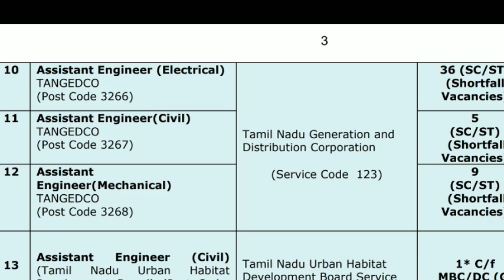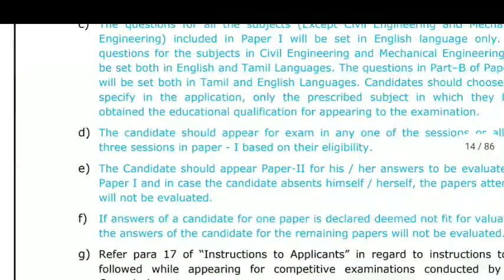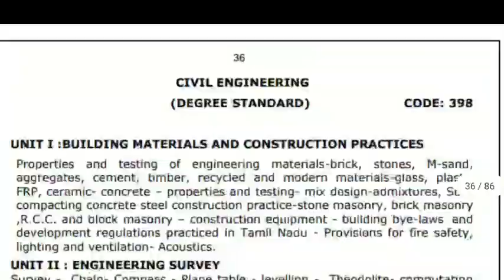TNEB AE notifications 2023 | TNEB assistant engineer eligibility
Tamilnadu electricity board TNEB AE assistant engineer postings requirements notifications release